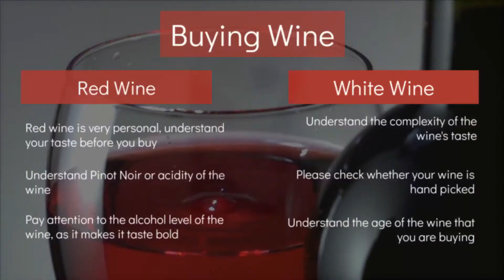SanchezWine, video presentation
Video marketing, promo video, company intro, vlog.
Product videos. E-commerce.